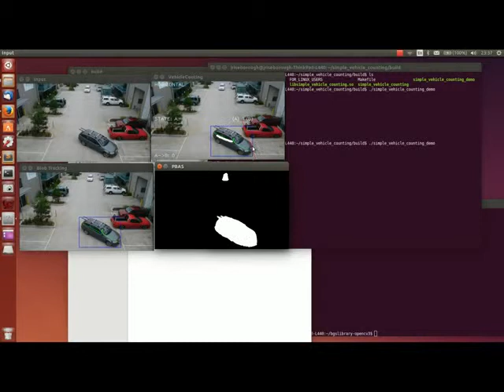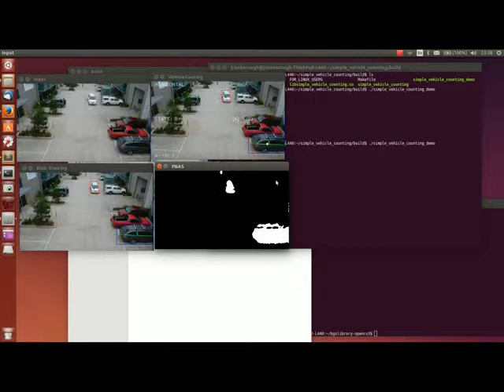Intelligent vehicle tracking for automated parking bay usage statistics